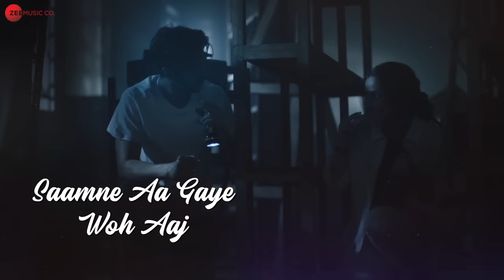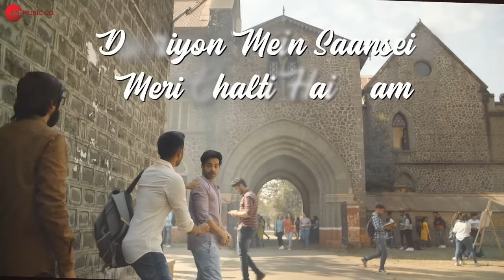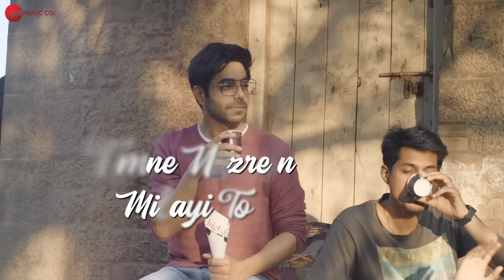Yaaron Sab Dua Karo - Lyrical | Aparshakti K, Jasmin Bhasin| Meet Bros, Stebin Ben, Danish S, Kumaar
Song: Yaaron Sab Dua Karo
Singers: Meet Bros Feat. Stebin Ben & Danish Sabri
Lyrics: Kumaar

Original Composer: Jaspal Mony
Original Lyrics: Dhruv Khanna & Janardhan Sharma
Original Singer : Ram Shankar

Music Produced & Orchestrated by:Bharat Goel
Chief Music Assistant & Music Production Head: Uddipan Sharma
Music Arranger & Keys: Firoz Khan
Guitars Performed by: Mohit Dogra
Mandolin & Pluck Instruments: Chandrakant Lakshpati
Live Dholak & Tabla: Raju Sarder, Sanjeev Sen & Team
Music Asst.: Piyush Mehroliyaa & Monis Ahmed
Song Recorded by: Gautam Chakrabortty, Uddipan Sharma & Ankit Risaldar
Song Recorded At MeetBros Recording Studio
Mixed & Mastered by: Bharat Goel At Global Sound Labs B
Business Head: Ketan Maniar
MB Manager: Ruchir Saxena
Operations Team: Nirja Bhatt, Aishwarya Mhatre & Karishma Meghani
Production Managed by: Suraj Kumar
Finance Team: Priyanka Rana & Mayanak Khandelwal

Featuring: Aparshakti Khurana & Jasmin Bhasin
Directed by: Vijay A Ganguly
Production House: Anil Ganguly Productions Pvt ltd
Creative Producer: Rupali Ganguly Verma
Director of Photography: Debojeet Ray
Art Director: Jai Prakash Malhotra
Editor: Anupam Hinge
Choreography:  Pooja Kale
DA: Khushbu Jadhav
1st AD: Abhishek Pai
Direction Team: Pooja Kale, Anupam Hinge, Jai Prakash Malhotra.
1st AC: Nilesh Chaubey
Stylist: Sugandha Sood
Styling Team: Harmeet Matta
Executive Producer: Abhishek Pai
Production Coordinator: Khushbu Jadhav
Line Producer: Rajaram Kore ( HR Zoom Films )
Production Supervisor: Swapnil Vengurlekar
DI & VFX Studio: Future Works
Pune Line Production Team : Ajay Bhat, Om Gunjal, Sunil Tambe, Prasad Sathe, Arman shaikh, B. Appasaheb

Team Aparshakti Khurana:-
Manager: Adit Wadhwani
Costume Stylist: Jay Samuel
Makeup: Mahesh Zende
Hair Stylist: Irfan (Hakim Aalim)

Team Jasmin Bhasin:-
Manager: Harsh Jadhav
Makeup: Abdul Rehmaan siledar
Hair Stylist: Vidhya Jagtap
Jasmin Lehenga: Neha Mehta Couture

Secondary Cast:-
Anamika Sarnopant - Bride
Pranav Joshi - Groom
Gayatri Arnalkar - Friend 1
Paloma Ghate - Friend 2
Niraj Pardeshi - Friend 1
Pranit Dumbre - Friend 2
Sumit Sutar - Friend 3